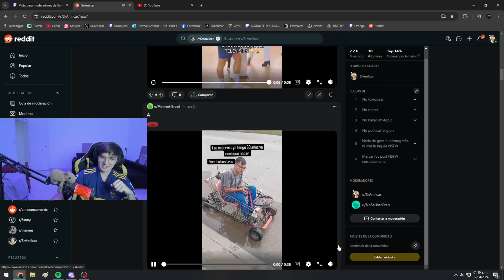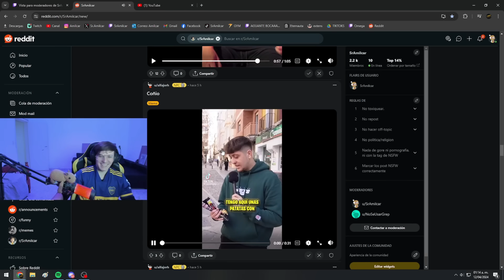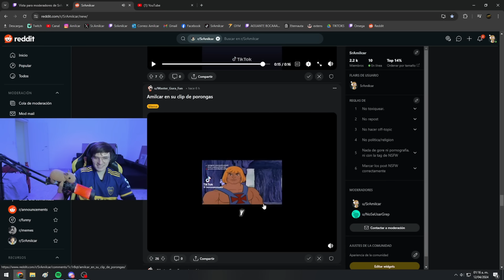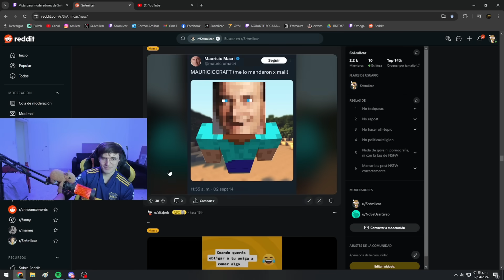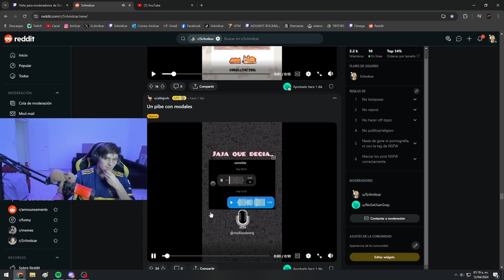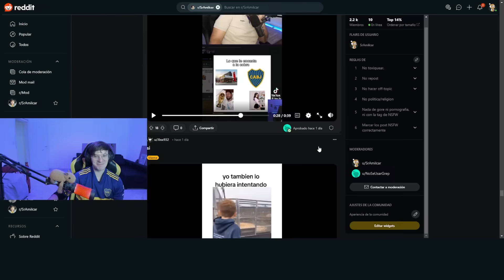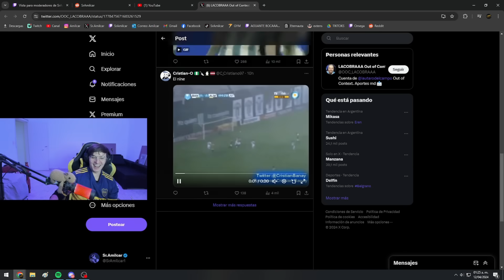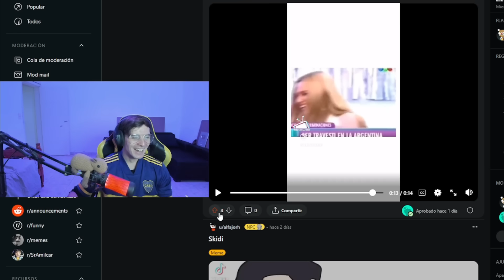MAS MEMES DE REDDIT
🔰 Todo el contenido se saca de mí canal de Twitch, estás invitado a pasarte y divertirte!